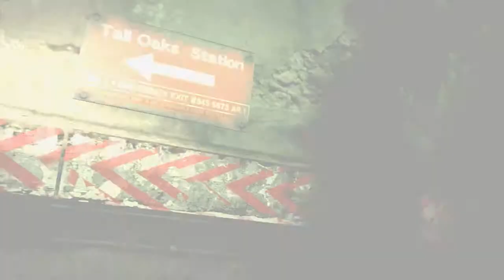Resident Evil 6 Trailer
German
Resident evil 6 ein spiel mit schlaflose nächte die Zombies schnell, sterker und schlauer als je so vor
werde fan bei Facebook einfach auf suche Marcel1162 eingegeben und gefällt mir drück

Englisch
Resident Evil 6 is a play with sleepless nights, the zombies quickly, stronger than this, and smarter than ever as before
will simply fan on Facebook at Seeking Marcel1162 entered and I like pushing

Niederländisch
Resident Evil 6 is een spel met slapeloze nachten, de zombies snel, sterker dan dit, en slimmer dan ooit als voorheen
gewoon op Facebook ventilator op zoek naar Marcel1162 ingevoerd en ik duwen